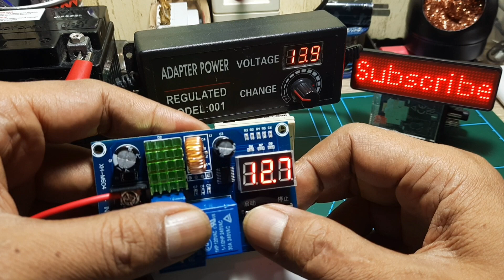Cara Setting Modul XH-M604 | Cas aki auto cut off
XH-M604 Battery Charger Control Module DC 6-60V
Battery Charging Protection Board Switch Controller
Specification:
Control voltage: DC 6-60V
Control current: ≤ 30A
Control accuracy: 0.1A
Voltage error: 0.1V
Output type: DC output.

Smoga bermanfaat.